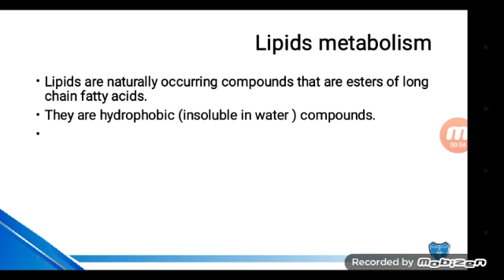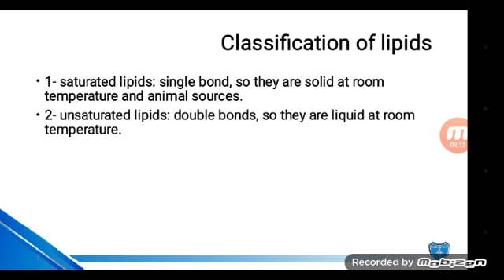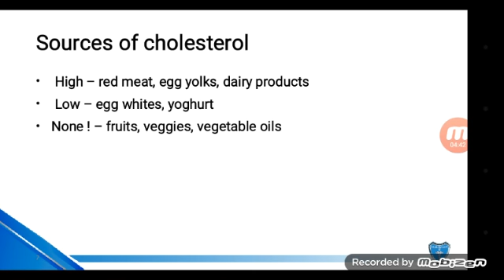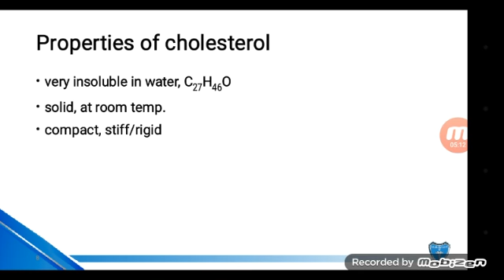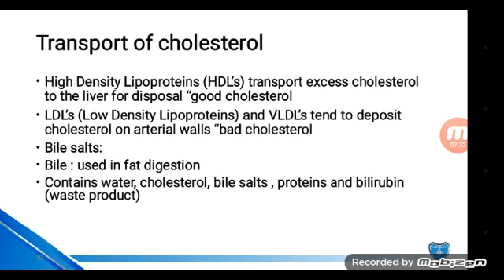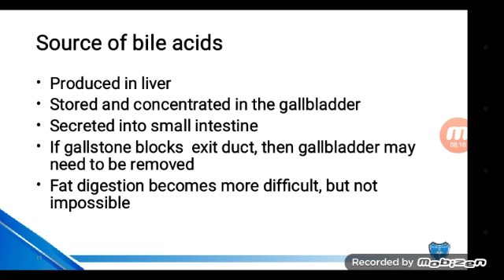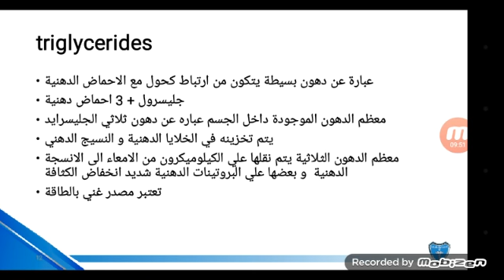كيماء سريريه د جازم